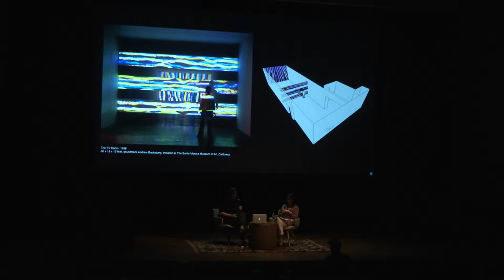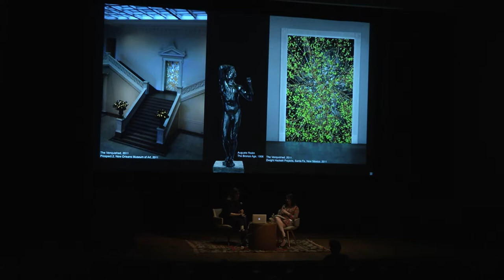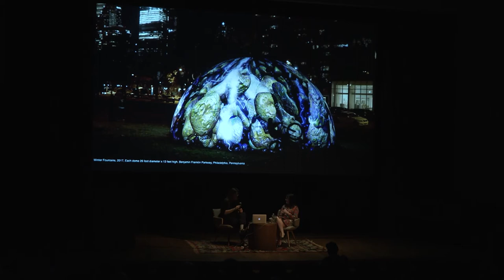A Conversation with Jennifer Steinkamp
Senior Curator Esther Bell welcomes Jennifer Steinkamp for a one-on-one conversation in conjunction with the exhibition Jennifer Steinkamp: Blind Eye, the groundbreaking video installation on view in the Lunder Center at Stone Hill from June 30–October 8.